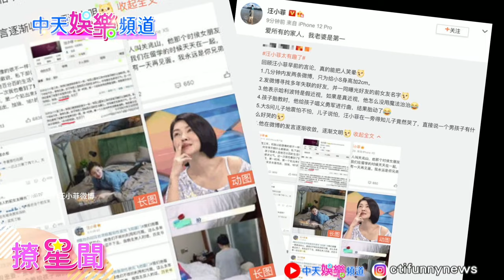【撩星聞】離婚風波後首現身大S、汪小菲 “婚姻危機”疑解除！竟在”這”！凌晨”歌單”洩玄機！